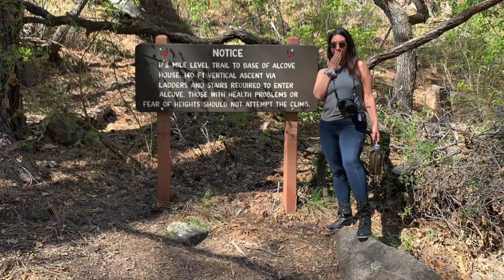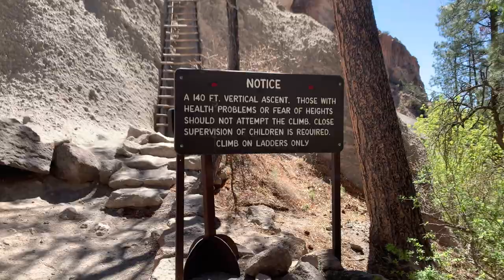Bandelier National Monument Walkthrough 1hr Soft house music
Walkthrough New Mexico's Bandelier National Monument POV style to a soft house soundtrack. Climb into the cliff dwellings and ascend to the top of the alcove house. *** It seems iMovie had some issues loading my still images, feel free to enjoy the walkthrough videos and forgive the few minor upload errors***